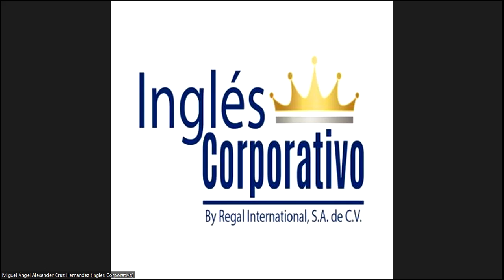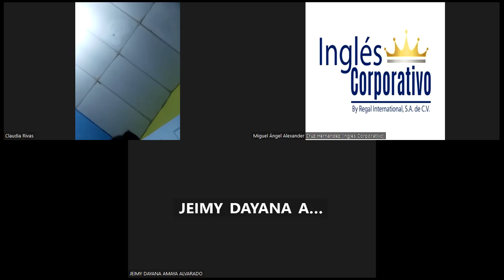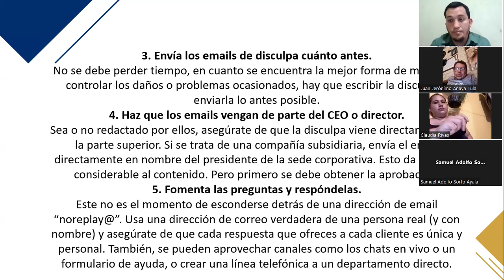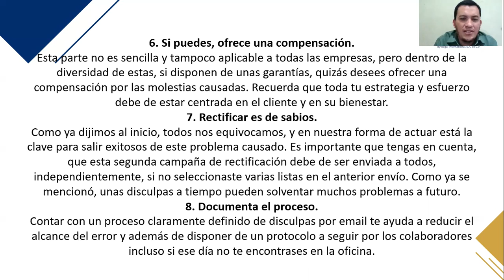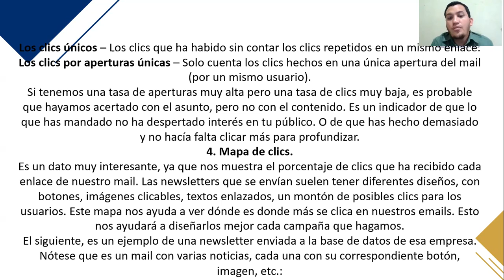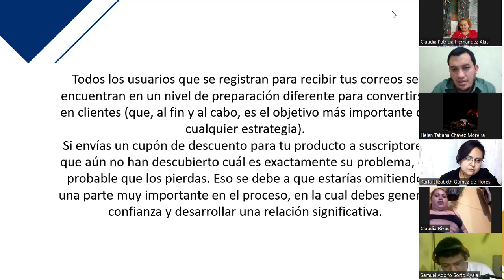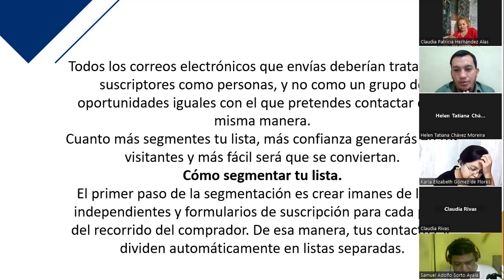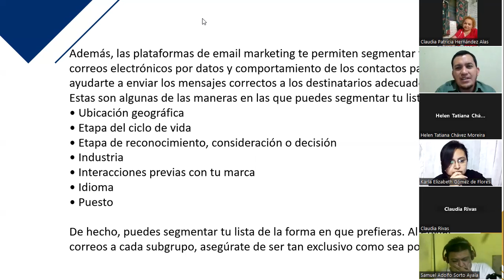Inglés Corporativo-Clase 14- 21-12-2022 Segmentación